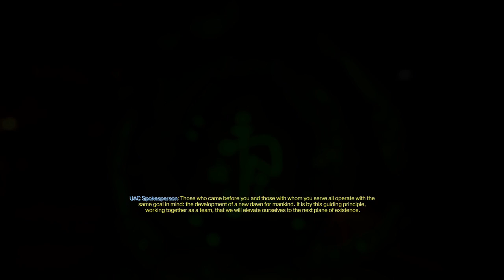Doom - Rune Completionist Guide